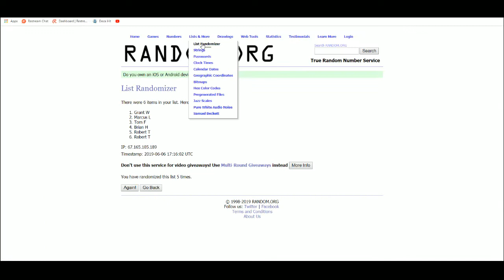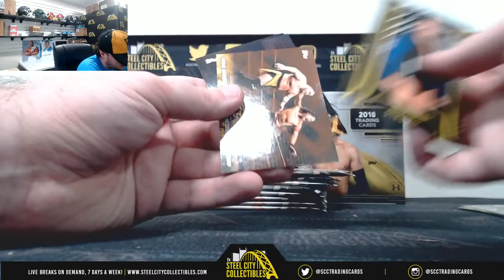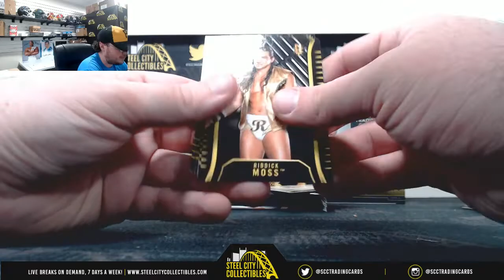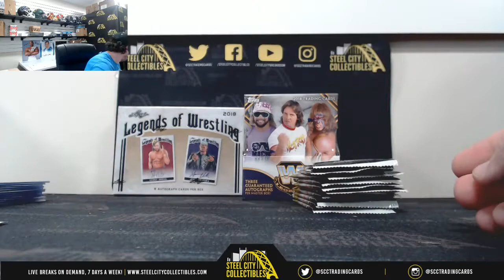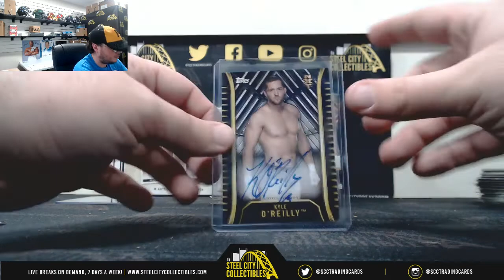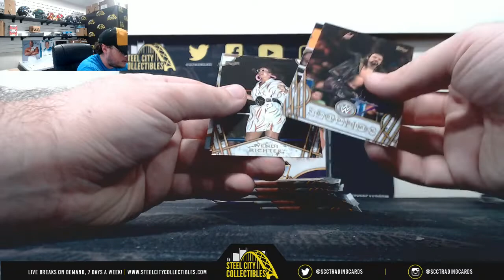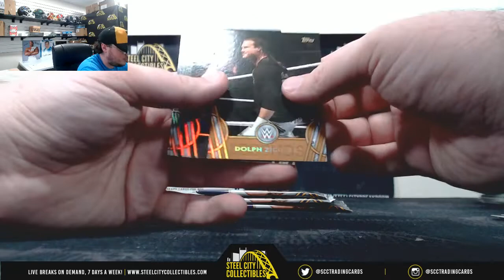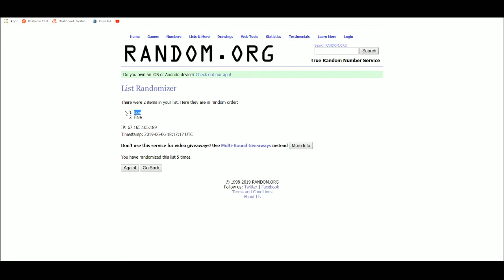2018 Topps WWE & Leaf Wrestling 4-Box Random Letter Mixer #1